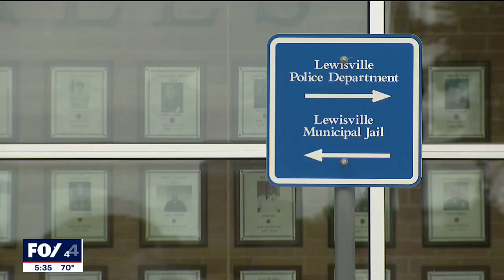Woman accused of stealing from retirement home, distracting victims with COVID test claims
Lab contract testing worker confesses to stealing wedding rings, jewelry from senior citizens at Lewisville retirement home

LEWISVILLE, Texas - Police say a thief targeted senior citizens at a retirement community in Lewisville by pretending to perform COVID-19 tests.

The crime happened at Discovery Village at Castle Hills last week. Officers are looking into whether the woman has even more victims.

So far, Lewisville police have been contacted by three victims. They are all women who had jewelry stolen from them by a woman who claimed to be testing them for COVID-19.

Brian Howe’s 91-year-old grandmother lives at Discovery Village at Castle Hills in Lewisville. He says she called him last week to tell him a woman who’d come earlier in the day to conduct COVID-19 testing came back after-hours asking for a re-test.

“She said this time she needed a urine sample. My grandma thought that was kind of strange,” Howe said. “But being 91 years old, she thought maybe there was a new way of testing. So she went ahead and went into the restroom to collect a urine sample as requested by the nurse.”

When she came back out, her priceless jewelry was gone.

“She broke down crying to me because the rings that were taken were given to her by my grandfather after 65 years of marriage,” Howe said. “One was a 30th wedding anniversary ring. One was a 40th, and one was a 50th. So they really mean a lot to her because my grandfather had recently passed.”

Lewisville police say the retirement facility contracted with a private company to conduct COVID-19 testing earlier that day.

“When the testing was done, later in the evening, an employee from that company came back to the facility dressed up as a nurse and proceeded to have some interactions with 3-5 individuals we know of right now,” explained Matt Martucci, with the city of Lewisville.

Police are still gathering information and interviewing victims. They are working to make contact with the suspect.

“It’s kind of a sick thing to be doing in this time, but we know people take advantage of instances like this,” Martucci said. “If it’s something that’s out of the normal time, definitely call the facility ownership or if there’s an emergency line they set up there.”

As for Howe, his grandmother’s wedding rings can’t be replaced, and they have a message for the thief.

“Somehow, find a way in their heart to bring those items back, whether it’s by mail or whatever,” he pleaded.

Police are looking to see if this has happened to other victims. If this story sounds familiar, they’re asking people to contact Lewisville Police at their non-emergency number at or report it with their local police department.